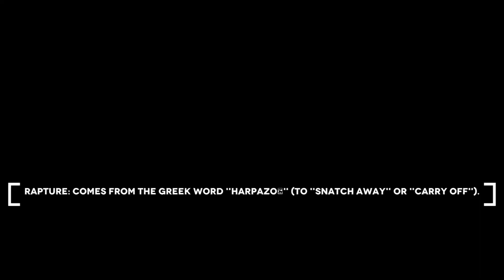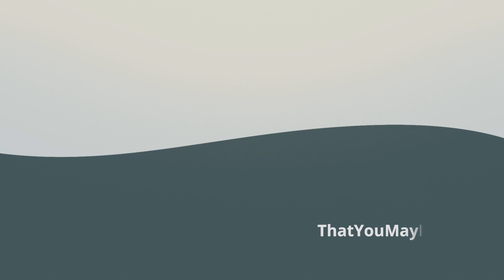Does the Bible Reveal EXACTLY When the Rapture Will Take Place? YES!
In this video Blake walks through several New Testament passages that state exactly when the rapture will take place. If you want to know without a doubt when the rapture will happen, this video is for you!

Check out our podcast episode, "The Second Coming - Global Event or Local Arrival?"

With: Blake Barbera

Check Out Blake's Book: Secularism, the Church, and the Way Forward

Timecodes:
0:00 - Does the Bible say when the rapture will take place?
0:35 - On what day will the rapture take place?
1:22 - Are the rapture and the second coming two different events?
2:28 - 1 Thessalonians 4 clearly explains the rapture.
5:29 - 2 Thessalonians 1  - rapture (relief for the church) and judgment (affliction for evil-doers) will both happen when Jesus is revealed from heaven.
9:00 - 2 Thessalonians 2 - The coming of our Lord and our being gathered together to him.
11:10 - The rapture will take place on the Day of the Lord!
12:16 - Like, subcribe, share!